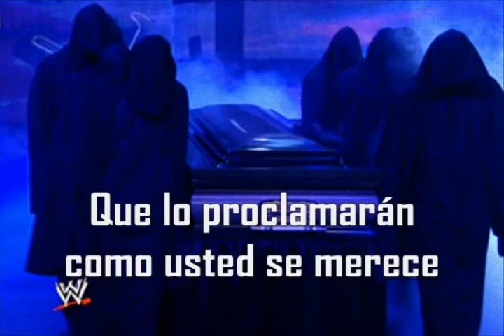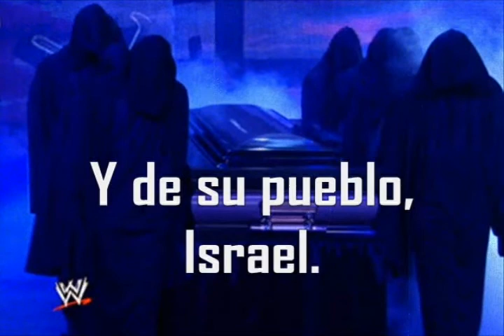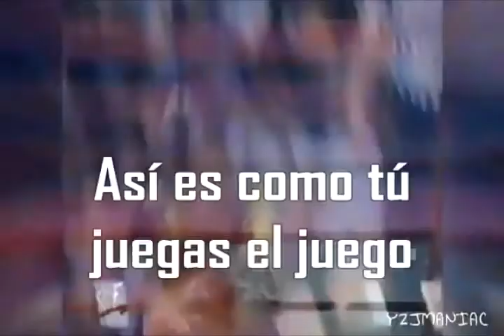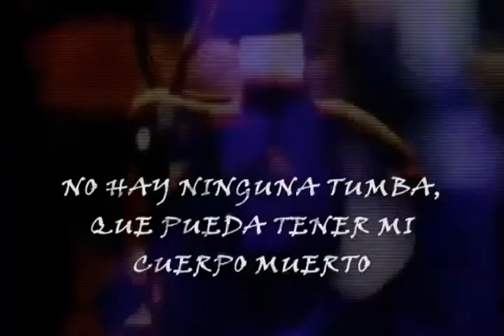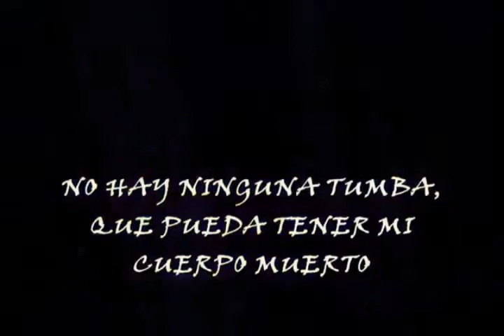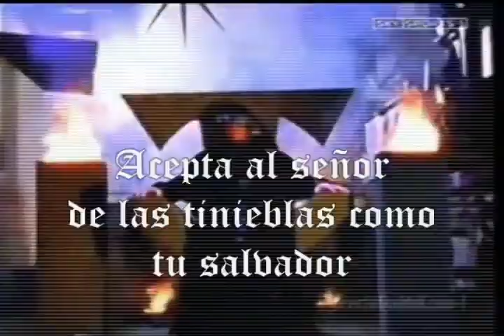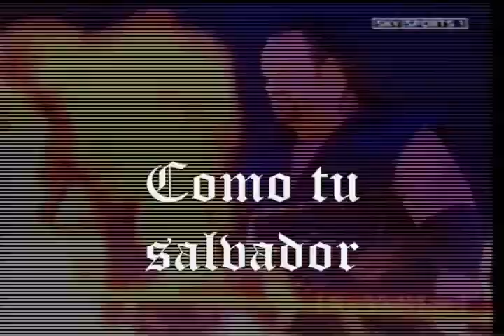Top 7 Undertaker's themes | temas del undertaker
░░▒▒▓【★☆♫♪★☆ҳ̸Ҳ̸ҳИιҜØ†ΔҚЄЯҳ̸Ҳ̸ҳ☆★♫♪☆★】▓▒▒░░
En este top puse temas usados y no usados por él.
Favor de leer la descripción, es importante:

Últitamente Youtube ha estado muy duro en cuanto a los derechos de autor, por ende me ha estado bloqueando muchas traducciones a nivel mundial, muchas aunque les ponga un marco son bloqueadas también, entonces lo que hago es subir las traducciones rechazadas a mi cuenta de facebook, y también las que tienen un marco para no ser eliminadas, si quieres ver dichas traducciones, te invito a que des like a mi página de facebook, eso es todo por el momento, saludos a todos =) -NT